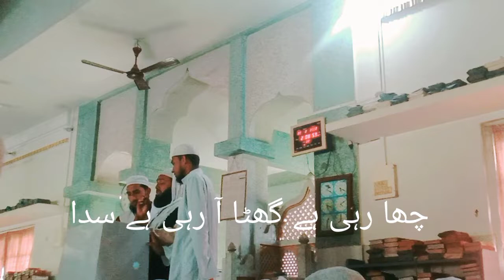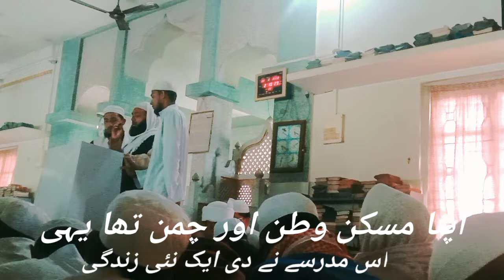New Alwida Kalam 2022 || Khatm e Bukhari Sharif Jamia Islamia Jalalia Hojai Madrassa || Hojai Assam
alwida naat
alwida nazam
alwida Khatme Bukhari
Khatme Bukhari
alwida Madarsa Chor Jana
alwida alwida
ye Dil to Raha hai
alwida ye Dil ro Raha hai
alwida Madarsa
Anasheed studio
Hassan anzar
alwida Hassan anzar naat
alwida nazam Hassan anzar
Jalalia NaatbJamia Islamia JalaliaHojaiJamia Naat
Iman AliDeeni Madaris Zindabad.
Islamic NaatBeautiful Naat
Heart Touching Naat
Top Naat best Naat
gojolbest Naat of this week,
Naat e Nabi
Naat e rasulNagaon